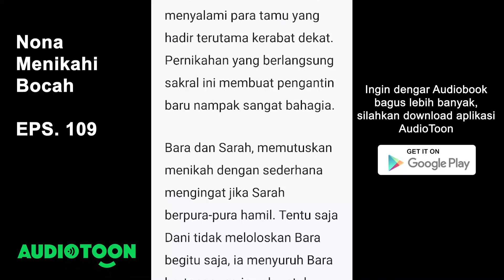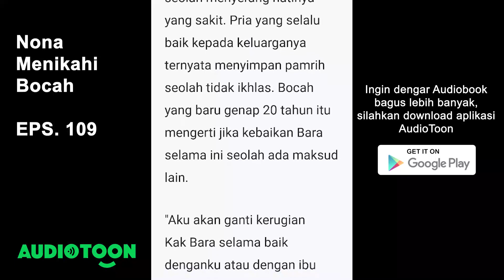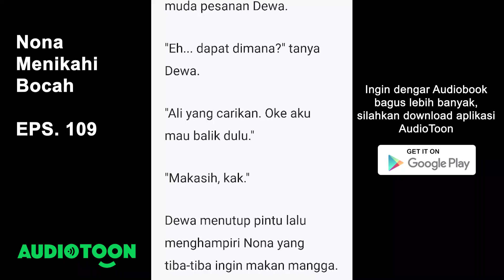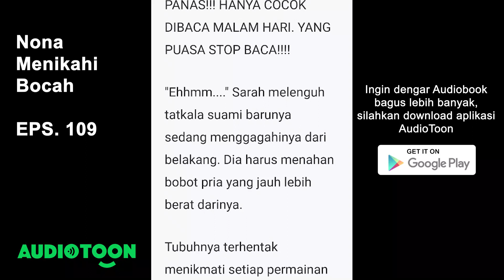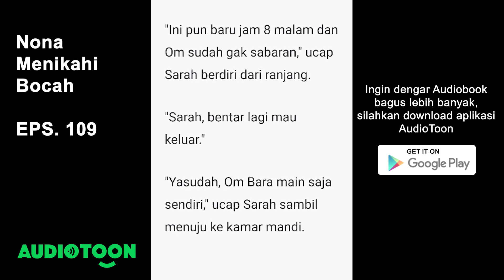Nona Menikahi Bocah EPS. 109 | Nikah | Audiobook Novel Indonesia